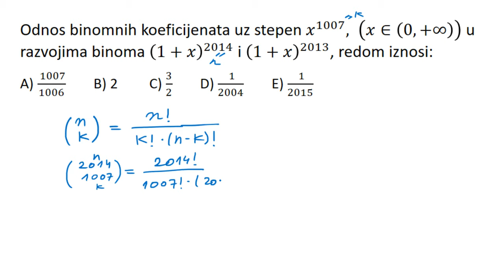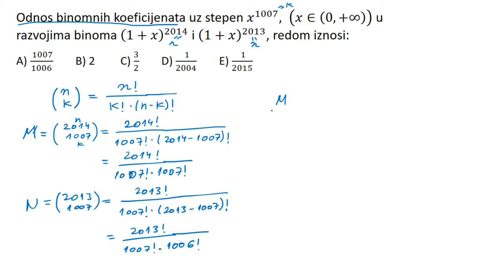Binomni koeficijenti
U ovoj lekciji rešavamo zadatak iz oblasti binomni koeficijenti.

Ovaj zadatak je bio na prijemnom ispitu za upis na ETF, 2014. godine.